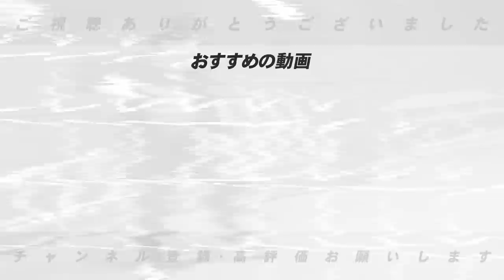【2022年メジャー移籍の噂】阪神藤浪がメジャー移籍表明‼︎今シーズンオフにメジャー移籍しそうな選手と高木が選ぶ”挑戦してほしい期待の選手”について語ります【プロ野球】